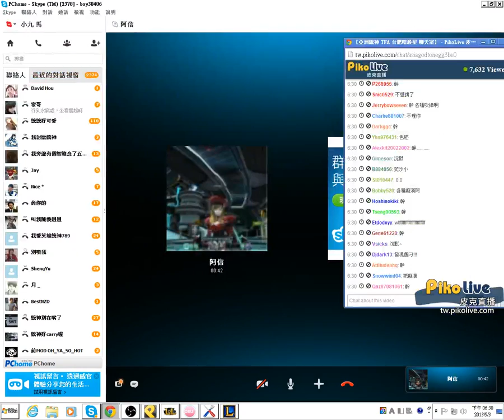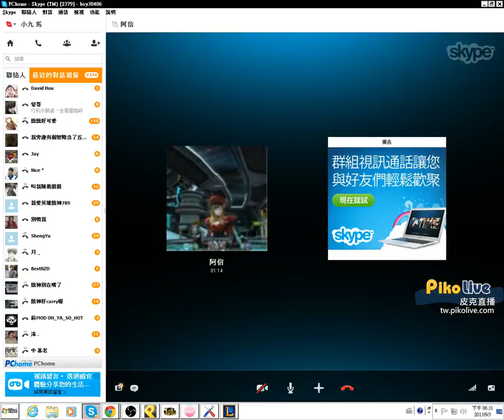【統神 IN 了沒】2013/9/03 別人沒發現妳，我卻可以發現妳